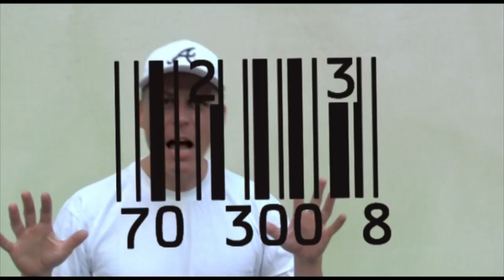Павел Перец Надежная защита от кариеса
Жертвы гламура от Невы до Амура .